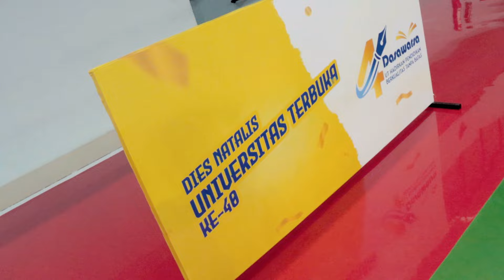MERIAHKAN DIES NATALIS Ke-40, UT SURAKARTA GELAR TURNAMEN FUTSAL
Dalam rangka Dies Natalis ke-40 Universitas Terbuka (UT) Surakarta menggelar turnamen futsal di GOR Bung Karno Sukoharjo pada Sabtu - Minggu (4-5 Mei 2024) yang diikuti oleh 32 tim se Solo Raya.